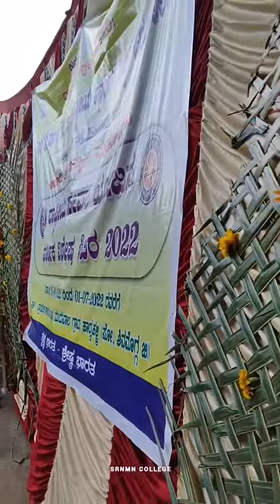SRNMN COLLEGE || SHIVAMOGGA || NSS CAMP || NATIONAL EDUCATION SOCIETY || PART-5 || CULTURE FUNCTION